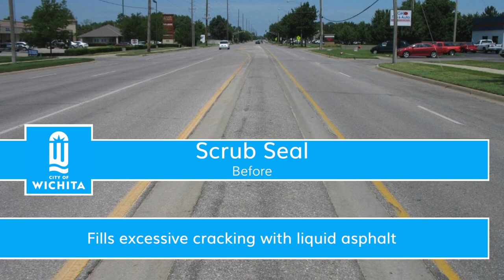The Redhead and the Bearded Beauty February 2, 2023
Megan and Tyler are back and kick off 2023 with Na'shell Williams from the Housing and Community Services Department to discuss The Way To Work program. The program matches kids ages 14-17 with summer jobs to help them develop life skills.